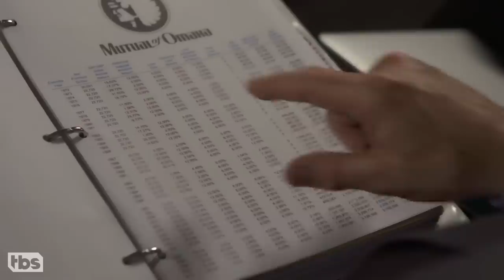Don't Let A Bad Hat Happen To You | CONAN on TBS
Wear your new hat to the office risk-free with Mutual of Omaha's new hat insurance.